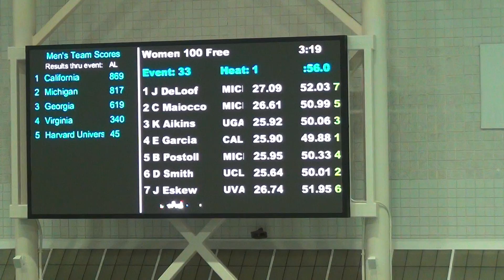W 100 Free C Final: Eskew